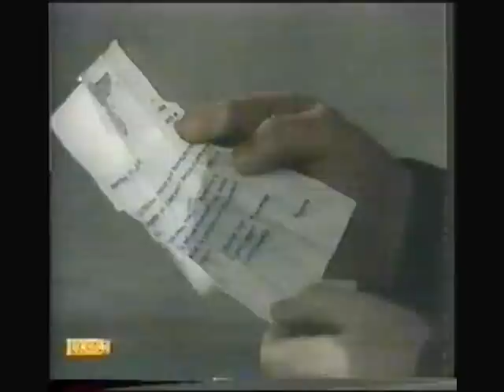Shovewood 2.4 The Guests part one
Escape Committee Bulletin
Evening committee- how goes things. My, how drafty the castle is getting as winter approaches. Still the early night mean more darkness for us to escape in. If only more tea and chocolate rations were available *sigh*

And with Troy writing this episode anything could happen in the next half hour (you dont get many Troys nowadays)

Eeep creepy SS man, boo hiss.

The german guards are a tad thick if they have to be told to press the alarm when prisoners are escaping.

In honour of guest Mr Rushton I think we will play an Escape Committee version of Morning Crescent, starting at Colditz Station .obeying the Maginot\Sealion variation obviously. Er. restricted as our action is. er...Leipzig to start seems to be the only logical opening.